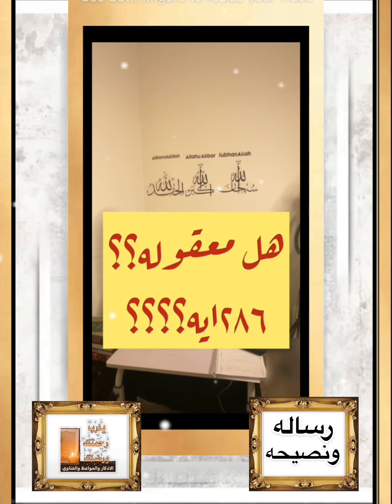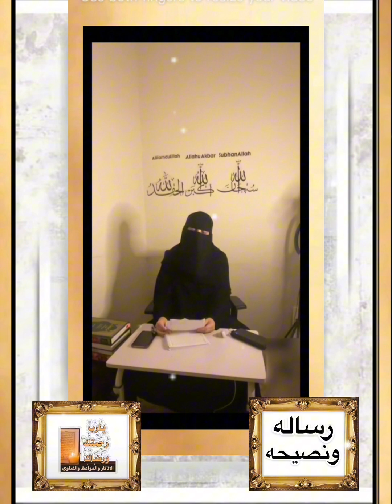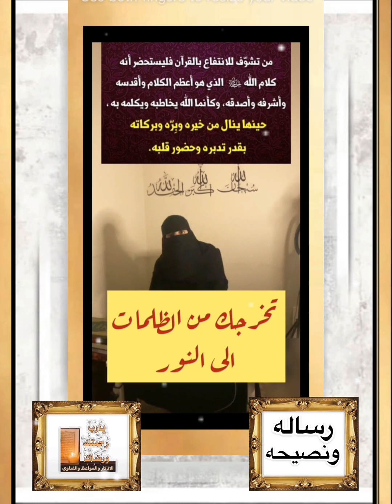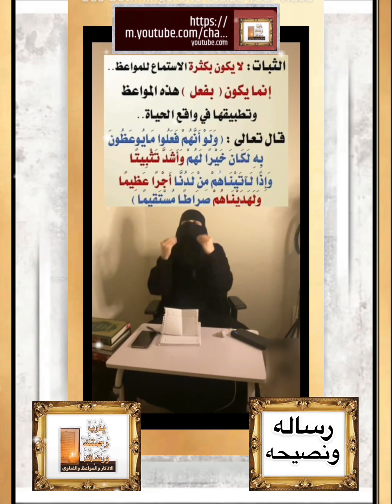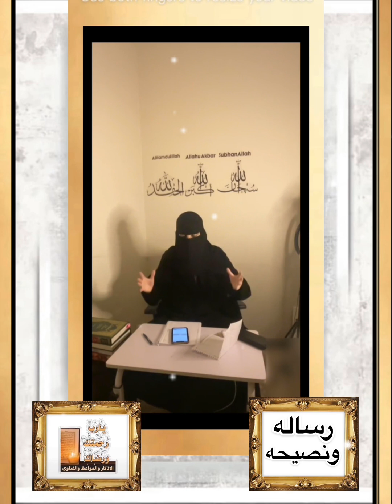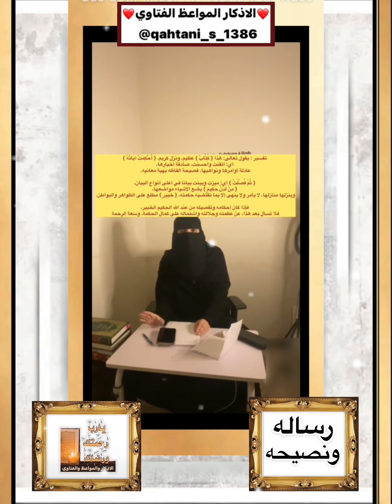رساله ونصيحه ~ قيمه ومفيده جداً قراة سورة البقره وماشفت لها اي فائده اسمعوا واستفيدوا وانشروا تابعوا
رساله ونصيحه ~ @qahtani_s_1386